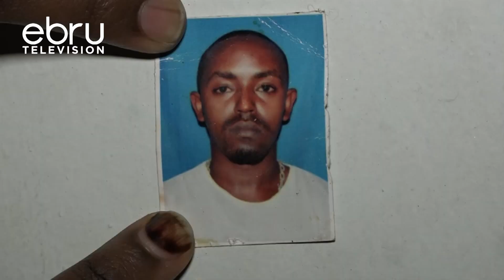29year Old Yayo Was Allegedly Shoot Death By Police Last Night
Residents Of Mowlem In Dandora In Nairobi County, Are Crying For Justice After Their 29-Year-Old Dono Yayo, Was Allegedly Shot Dead By Police Officers Last Night, According To The Family They Claim That It Was A Case Of Mistaken Identity.